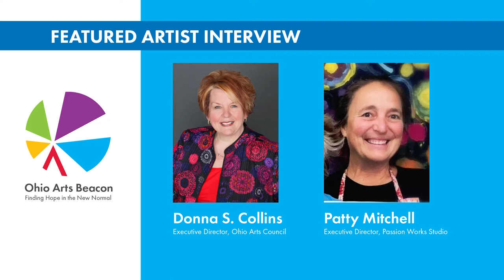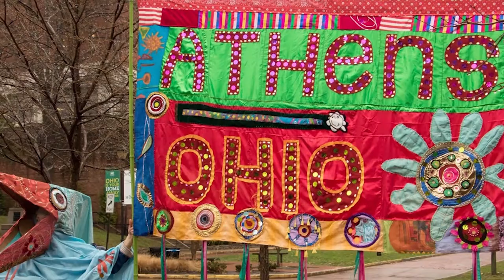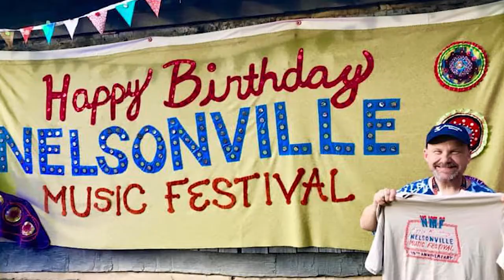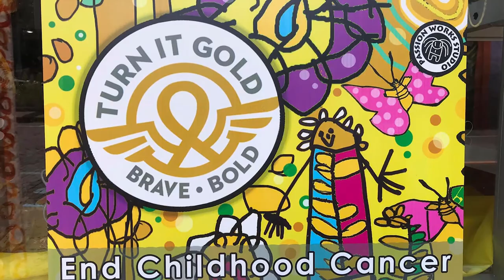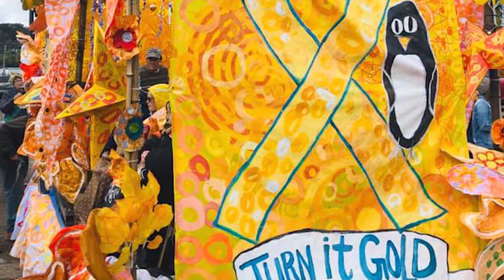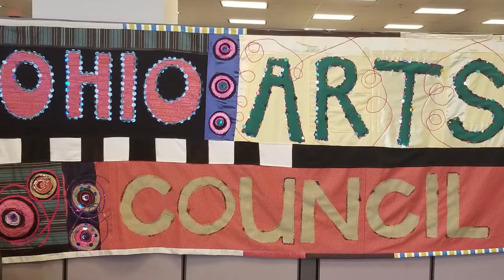Ohio Arts Beacon: Interview with Patty Mitchell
Patty Mitchell, founder and executive director of Passion Works Studio in Athens, Ohio, joins Ohio Arts Council Executive Director Donna S. Collins to talk about finding joy, sharing love, and channeling one's passions into positive change.